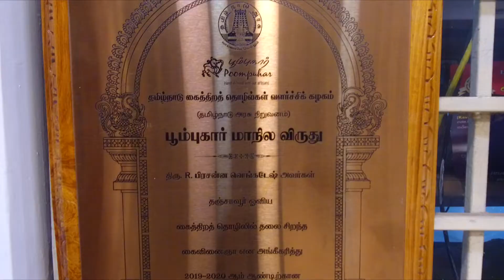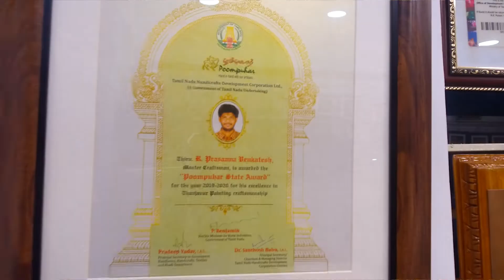Tanjore paintings - Pooja Room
Ethnic tanjore arts a tanjore painating gallery